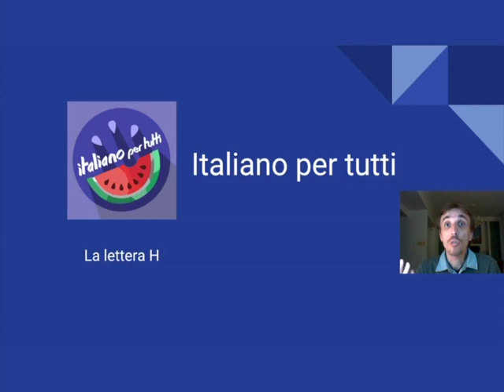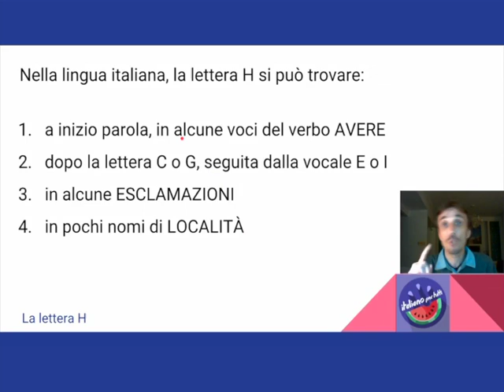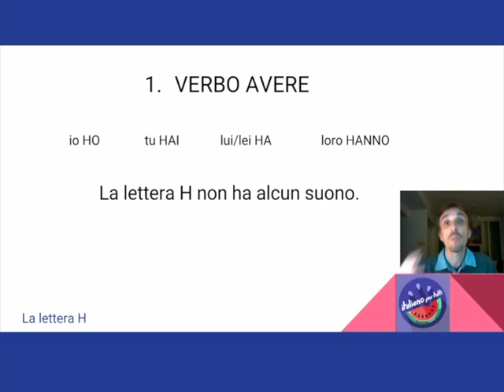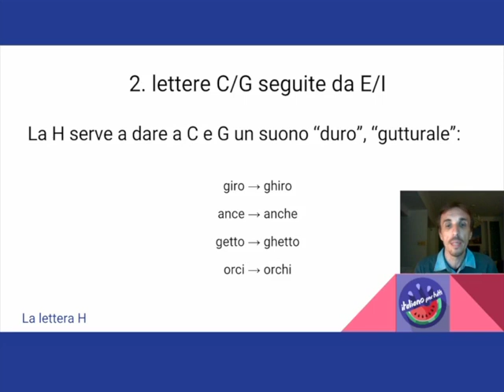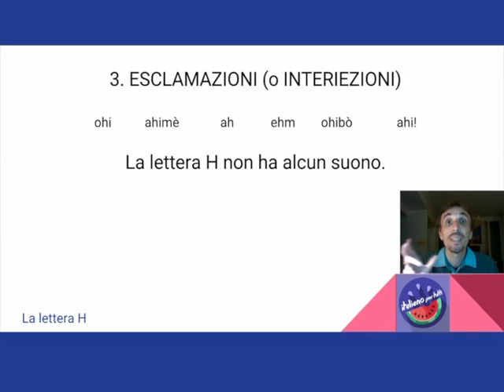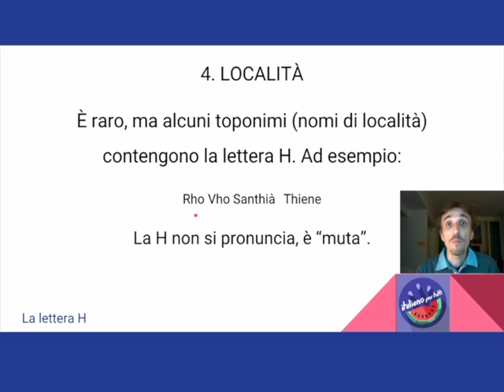5. La lettera H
Ci ricordiamo come e quando si usa la lettera H in italiano?
Italiano per tutti - Corso di Italiano madrelingua